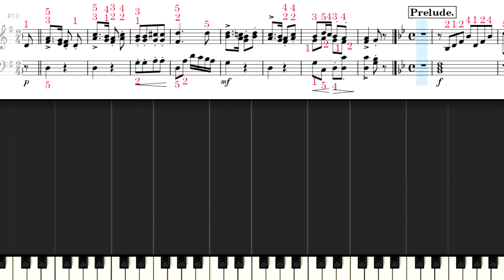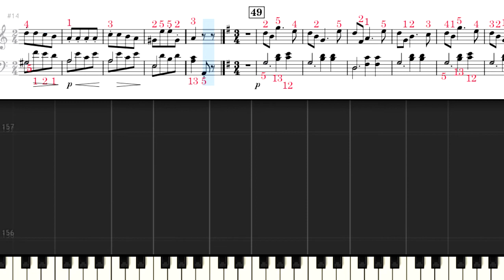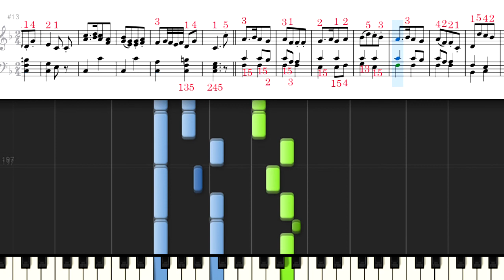Czerny Recreations 41 ～50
ツェルニー 初歩者のためのレクリエーション No.1 〜20
Czerny 100 Progressive Recreations
Czerny,Carl
･41.Theme de Mozart　/ﾓｰﾂｧﾙﾄの主題
･42.Theme de Weigl　/ｳﾞｧｲｸﾙの主題
･43.Theme de Weigl　/ｳﾞｧｲｸﾙの主題
･44.Theme Allemand　/ﾄﾞｲﾂの歌
･45.Tyrolienne de la Fiancee de Auber　/ﾁﾛﾙの歌
･46.Air Tyrolien　/ﾁﾛﾙの歌
･47.Theme de Gluck　/ｸﾞﾙｯｸの主題
･48.Theme Russe　/ﾛｼｱの歌
･49.Air Tyrolien　/ﾁﾛﾙの歌
･50.Air Ecossais　/ｽｺｯﾄﾗﾝﾄﾞの歌